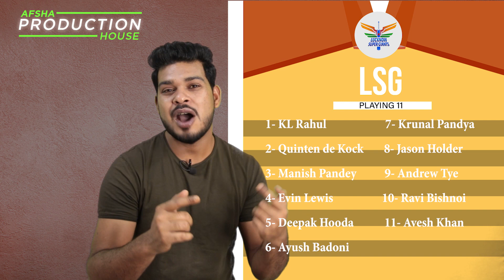LSG vs DC IPL 2022 15th Match Prediction- 07 April| Lucknow vs Delhi IPL Match Predictions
LSG vs DC IPL 2022 15th Match Prediction- 07 April| Lucknow Super Giants vs Delhi Capitals IPL Match Predictions ipl2022 LSG vs DC

1. LSG vs DC Match Prediction
2. Lucknow Super Giants vs Delhi Capitals
3. LSG vs DC main se kon jitega
4. aaj ka match kaun jitega
5. aaj ka ipl match
6. Delhi Capitals vs Lucknow Super Giants match prediction
7. Lucknow Super Giants vs Delhi Capitals match prediction
8. LSG vs DC Kaun Jitega
9. DC vs LSG kaun Jitega
10. DC LSG aaj ka match
11. LSG DC aaj ka match
12. Match prediction today
13. Today ipl match prediction
14. Lucknow vs Delhi mein kaun jitega
15. Delhi vs Lucknow main kaun jitega
16. DC vs LSG me kon jitega
17. Delhi Capitals vs Lucknow Super Giants
18. Lucknow Super Giants vs Delhi Capitals
19. Today Match Prediction
20. 7 April ka Match
21. IPL 7 April
22. IPL 2022 15th Match
23. LSG vs DC Highlights
24. DC vs LSG Highlights
25. IPL 15th Match Highlights
26. Lucknow Super Giants vs Delhi Capitals highlights
27. Delhi Capitals vs Lucknow Super Gaints Highlights
28. LSG vs DC 15th Match Preview
29. DC vs LSG Match Preview
30. Lucknow Super Giants vs Delhi Capitals Match Preview
31. Delhi Capitals vs Lucknow Super Giants Match Preview
32. LSG vs DC 15th Match Playing 11
33. DC vs LSG 15th Match Playing 11
34. Lucknow Super Giants vs Delhi Capitals Playing 11
35. Delhi Capitals vs Lucknow Super Giants Playing 11

lsg vs dc ipl match kaun jeetega
ipl dc vs lsg match prediction
dc vs lsg match prediction
ipl 15th match prediction
lsg vs dc match highlights
dc vs lsg playing 11